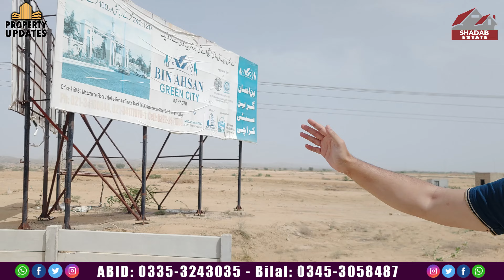Low Cost/Reliable Housing Scheme Cheap Prices Best Location of Super Highway M9 Bin Ahsan Green City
Coordinators of Intikhab Suri
Pervaiz: 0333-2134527 - Abid: 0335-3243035 - Bilal: 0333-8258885

Head Office: (Property Updates / Shadab Estate)
Address : R -194,195 Block 5, F.B Area Karachi. Opposite CNG Station, Between Tahir Villa & Landi Kotal
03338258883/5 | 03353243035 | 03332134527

Gulshan-e-Maymar Office: (Property Updates/Shadab Estate)
Shop-2, Sanober Pride Sector X-2, Beside Bank Islami.
Waqar: 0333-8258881 - Shahid: 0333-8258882 - Nasir: 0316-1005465 - Asif: 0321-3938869

F.B Area Office: (Property Updates/ Shadab Estate)
B-5/12 Gulberg Town, Opposite Rafaye Aam Hospital, Karachi.
Mushtaq: 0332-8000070 - Akmal: 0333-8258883 - Ghayas: 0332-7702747
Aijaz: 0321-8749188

Scheme 33 Office: (Property Updates/ Shadab Estate)
Hammad: 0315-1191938 - Imran: 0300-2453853 - Khizer: 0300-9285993

Twitter.com/Propertyupdates1
Instagram.com/Propertyupdates1